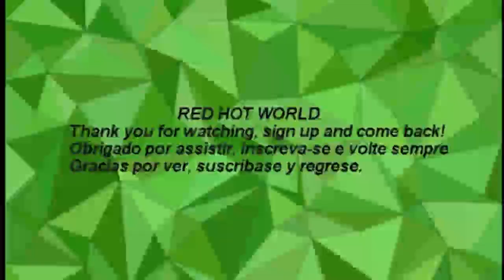TIKTOK VIDEOS TRY NOT TO LAUGH YOU LAUGH YOU RESTART P20 RED HOT WORLD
TIKTOK VIDEOS TRY NOT TO LAUGH
RED HOT WORLD
RED HOT WORLD

you laugh 6,9 times, you restart
among us memes
boys and girls memes
 Recommended by MrBeast
PewDie Pie

Music
My Heart Will Go On (Dialogue Mix) (includes "Titanic" film dialogue)
Billie Jean
Song 2 of 3
Bella ciao (HUGEL Remix) (HUGEL Remix)
Song 3 of 3
ARTIST
Céline Dion
SONG
emotion
ARTIST
Mariah Carey
ALBUM
Elsa Walking Music Vol.1

LICENSES
[Merlin] Fluxus Music, SME (on behalf of Beyond Music); UNIAO BRASILEIRA DE EDITORAS DE MUSICA - UBEM, UMPI, CMRRA, LatinAutorPerf, LatinAutor - Warner Chappell, ASCAP, Warner Chappell, LatinAutor - UMPG, SOLAR Music Rights Management, UMPG Publishing, PEDL, and 17 Music Rights Societies